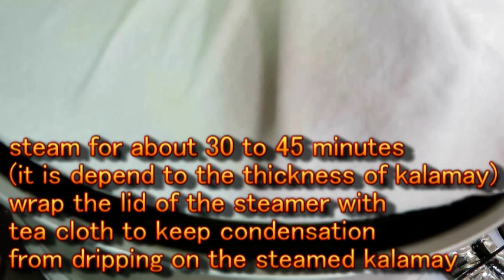Kalamay Mais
Nette Cooking-OishiSarap Channel!
Filipino Cooking in Japan;
Kalamay Mais is another Filipino popular and favorite dessert, it is
steamed rice cake made of glutinous rice flour, corn cream or fresh grated corn, coconut milk and light brown sugar and topped with latik(coconut curd.